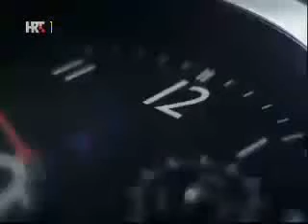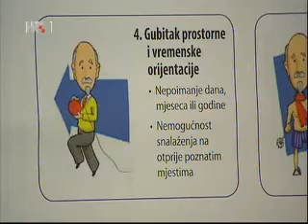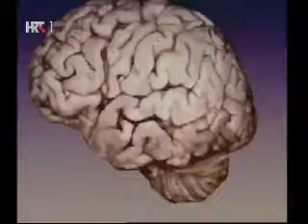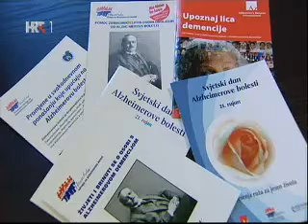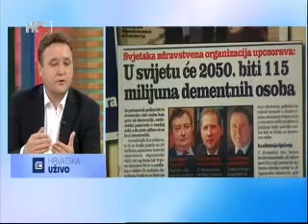HTV - Hrvatska uživo o Mjesecu Alzheimera 2014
Emisija HTV-a "Hrvatska uživo" (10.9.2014.) o Hrvatskoj udruzi za Alzheimerovu bolest prikazuje razgovor s članovima obitelji oboleljih od Alzheimerove bolesti, Mirom Dajčić, potpredsjednicom Udruge i voditeljicom Savjetovališta Udruge te dr. Goranom Ivkićem, neurologom iz Instituta za mozak Hrvatske.